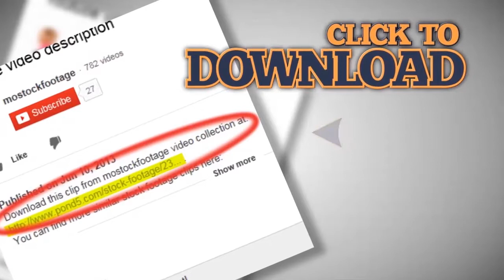Aerial view of school college team playing football, active rest. Stock Footage